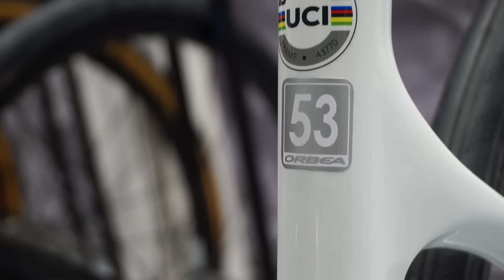TALLAS DE BICI - QUÉ MEDIDA ELEGIR - LA GUÍA DE TALLAS DEFINITIVA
Elegir la talla de nuestra próxima bici no es fácil. Hoy os dejo una guía para poder tener una referencia de la talla que os corresponde en función de vuestra  altura. Aunque no es el único factor a tener en cuenta, es una base que nos puede servir para la elección.

Productos que utilizo o recomiendo:
🧴Lubricante bici montaña
🚿Desengrasante cadena
🍼Líquido sellante tubeless
📱 GPS Garmin Edge (Mejor calidad/precio)
💨Medidor de presión
🍰 Barritas sabor TOP
⚙ Llave dinamométrica

- No te pierdas ningún directo